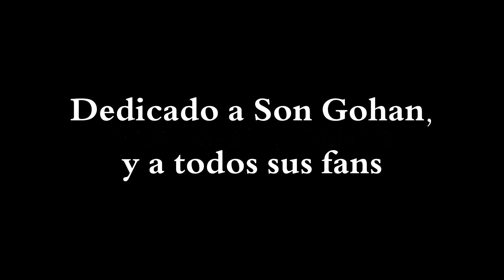Gohan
Conviértete en miembro de este canal para disfrutar de vídeos exclusivos y otras ventajas:

Por supuesto, también puedes contarme tus pensamientos y opiniones en los comentarios, que estaré encantado de leerte.

 Este material no me pertenece, es usado como una forma de entretenimiento.